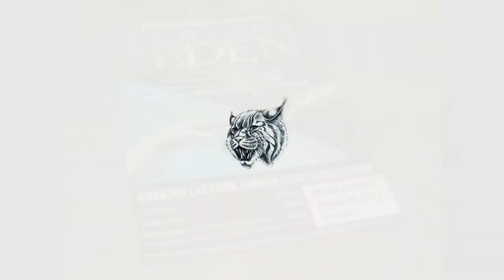2012 Greater Latrobe Senior High School Musical